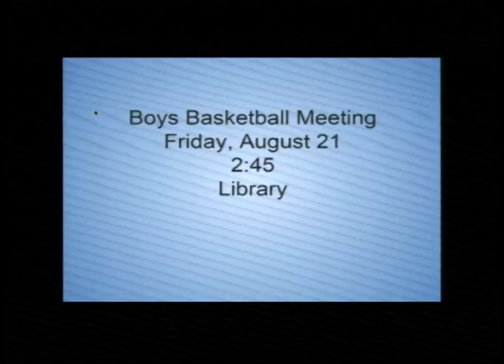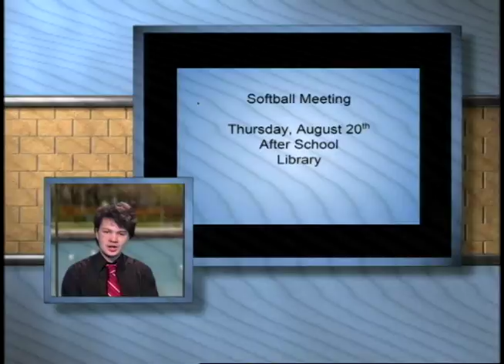Cougar Connection- C-TV 08-18-15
Center High School Media Communications Academy Presents their daily broadcast offering school information, feature stories, animations and more.